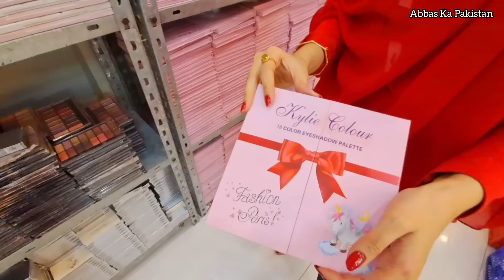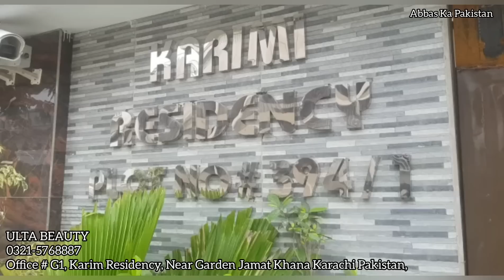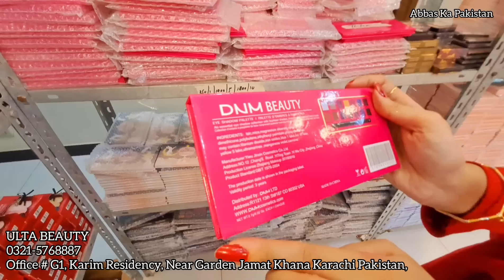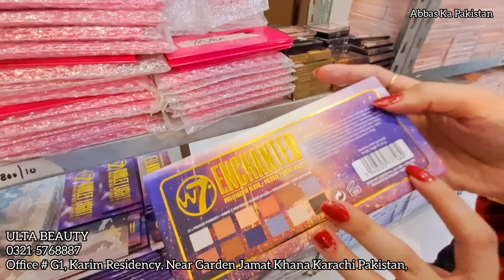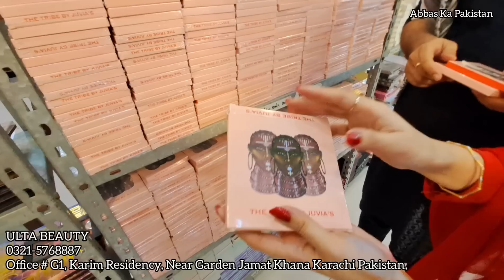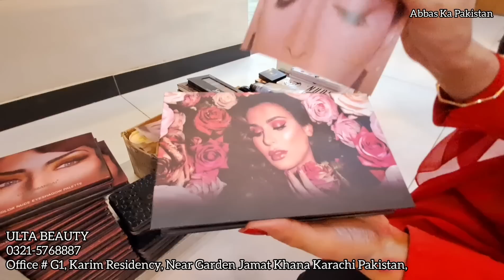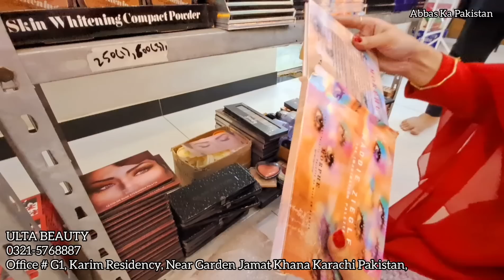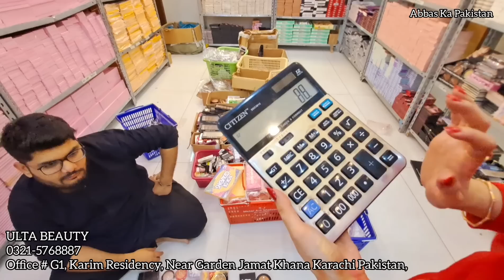Wholesale Makeup Store | Best Makeup Deals | Makeup In KG Karachi | Ulta Beauty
ULTA BEAUTY
Office # G1, Karim Residency, Near Garden Jamat Khana Karachi Pakistan,

Sunday Fun Day Offer | Makeup Deal Box | Online Makeup Sale | Ulta Beauty |  @Abbas Ka Pakistan ​

regards
Name : Muhammad Abbas
Channel Name : Abbas Ka Pakistan

▷ Facebook : Home Life Recipes By Amber Abbas